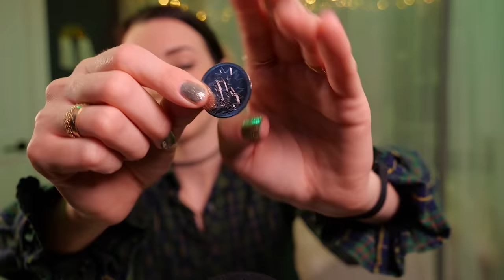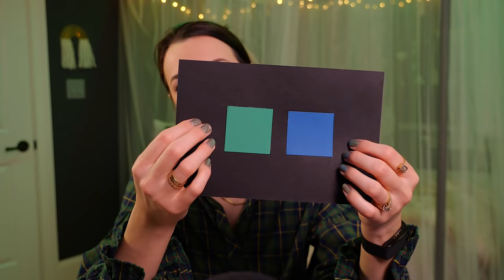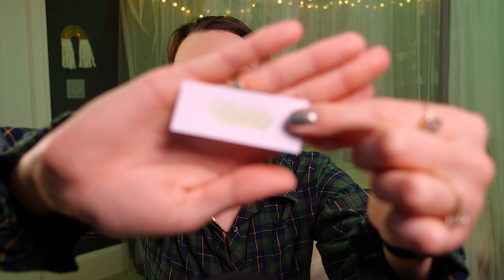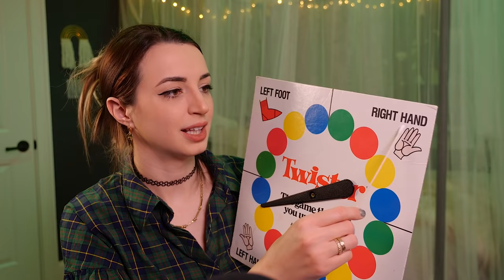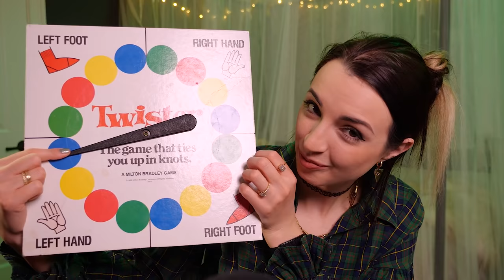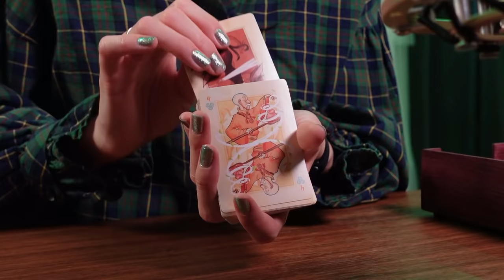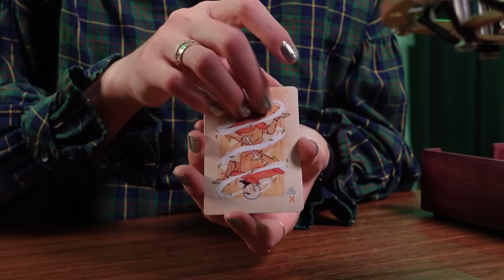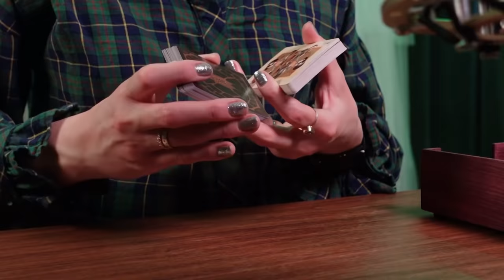ASMR | Test Your Luck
The artist's shop

I loved making this video!! So many fun ways to test your luck...are you a lucky person or not?? Let's find out! I'm. average! LOL

I also watched this really REALLY informative video on Anti-Asian Hate Crimes and other issues that I would highly recommend. They did an incredible job fitting a ton of important content into under 20 minutes. Please take the time to check it out, I wanted to boost it here!